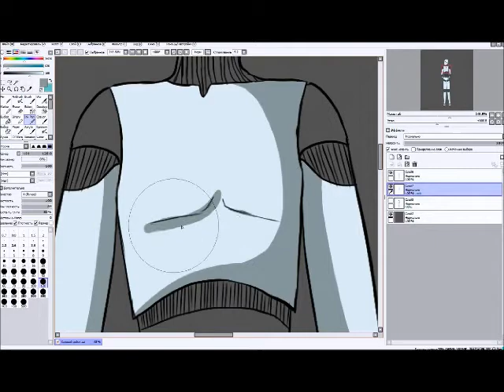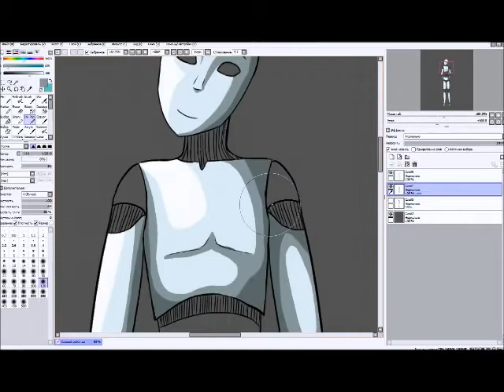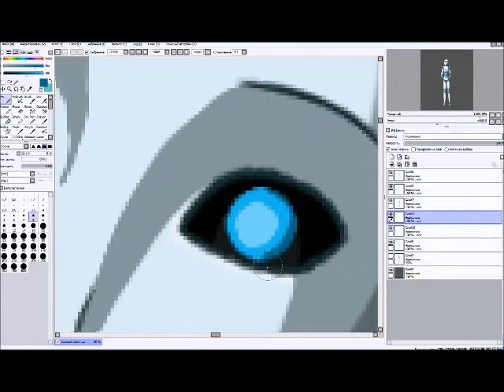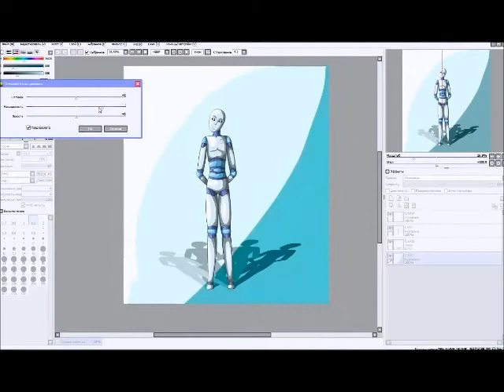Good robot for me №15.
P.S.Продолжать ли мне также рисовать , без размывания ? Пишите ваши ответы и коментарии.